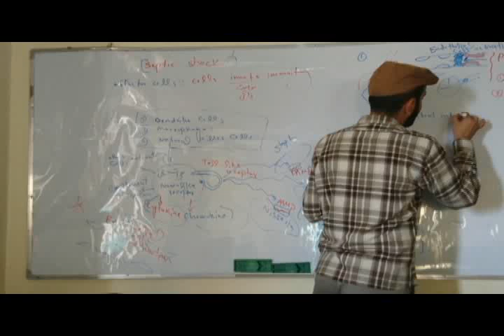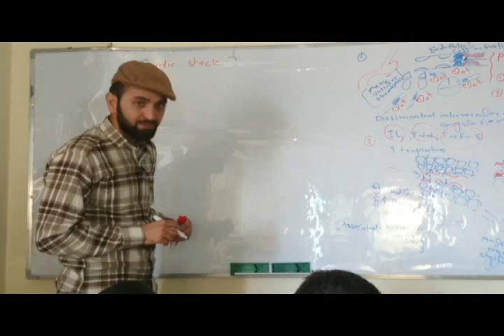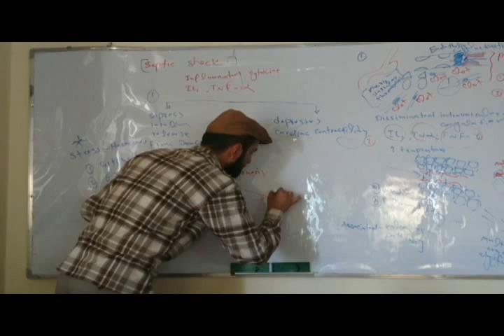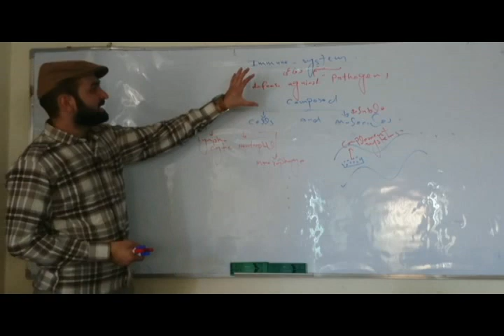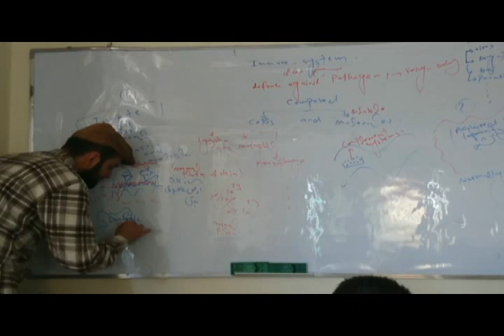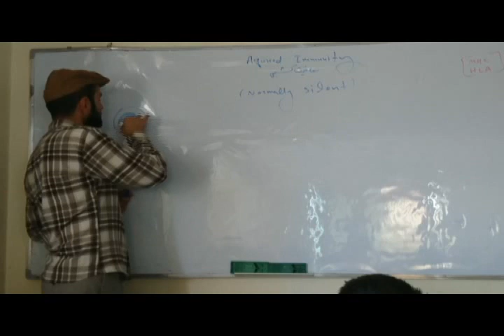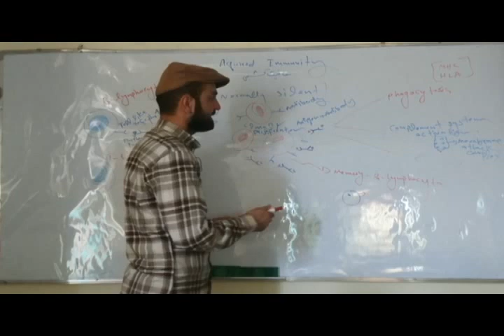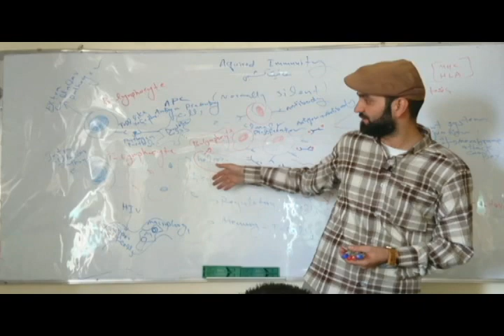Robbins Pathology | شاک سپتیک